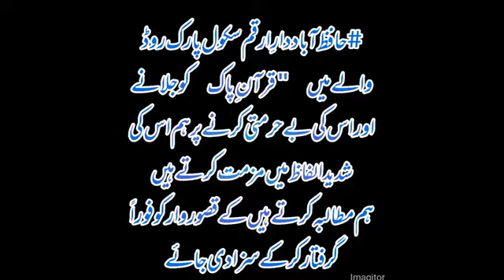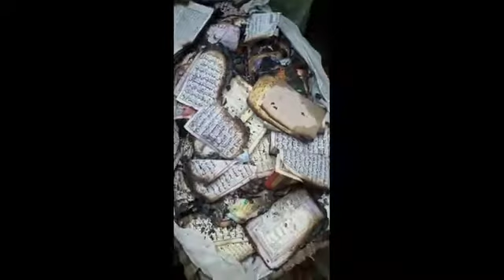Holy Quran Burn From Deoband Jamat || استغفراللہ دیوبندیوں کی بہت بڑی گستاخی قرآن پاک کو آگ لگا دی